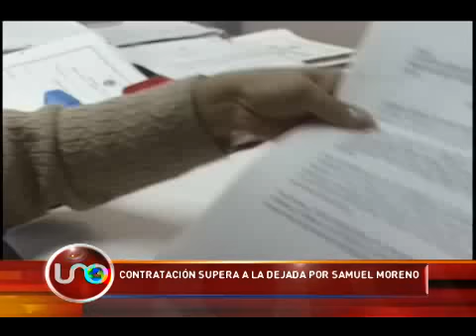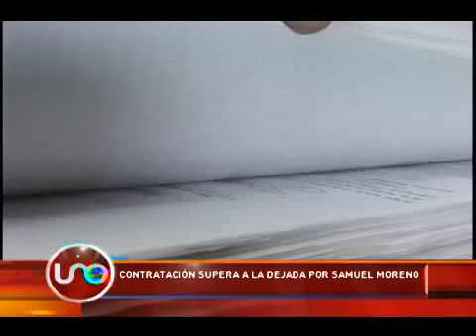Contratación de Secretaría de Integración Social supera a la dejada por Samuel Moreno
El presidente del Sindicato de Trabajadores del Distrito asegura que en la Secretaria de Integración, la administración de Gustavo Petro ha firmado el doble de contratos que su antecesor Samuel Moreno.